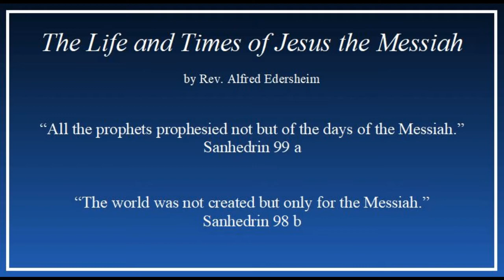"The Life and Times of Jesus the Messiah" by Edersheim, Bk 3, Ch 5, "The Cleansing of the Temple."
"The Life and Times of Jesus the Messiah" by Edersheim, Bk 3, Ch 5, "The Cleansing of the Temple - The Sign which is Not a Sign."

John 2:13-25

Edersheim was born in Vienna of Jewish parents of culture and wealth. English was spoken in their home, and he became fluent at an early age. He was educated at a local gymnasium and also in the Talmud and the Torah at a Hebrew school. He emigrated to Hungary and taught languages, before converting to Christianity.

Related:

LCMS Sermons, Commentary on New Testament, the Life and Times of Jesus the Christ